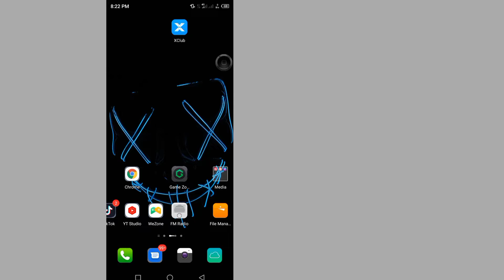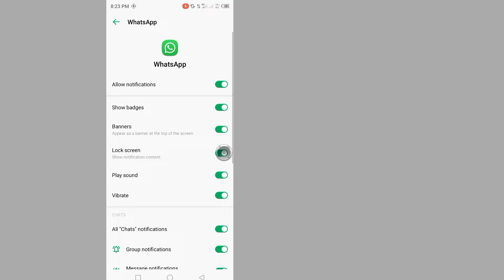How To Recover Deleted Messages On WhatsApp (2024) | WhatsApp Deleted Messages Recovery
Here, In This Video I Will Show You How To Recover Deleted Messages On WhatsApp 2024. I Will Show The Easiest & Latest Process To Recover Deleted Messages On WhatsApp.

How To Recover Deleted Chats On Whatsapp Without Backup.
How To Restore Deleted Chats On Whatsapp Without Backup 2024.
How To Recover Old Deleted Chats On Whatsapp Without Backup.
How To Get Deleted Messages Back On Whatsapp Without Backup.
Recover Deleted Chats On Whatsapp Without Backup.